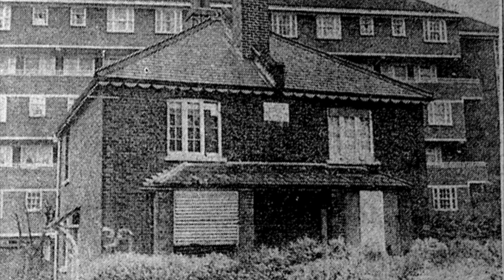Carry Close Cottages - Feltham Road Mitcham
Carry Close Cottages, built in 1894 by Edward Mizen on the market gardens of  Elm Nursery, became a much-vandalised building by the 1970s.